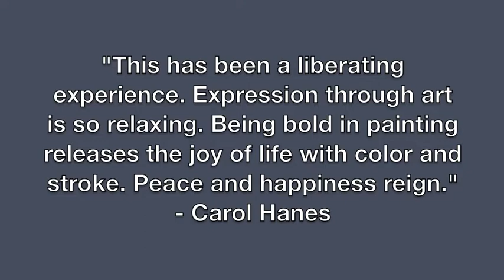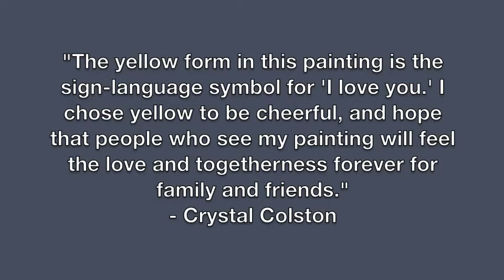Abstract Notes: WAC Gives Back at Smilow Cancer Hospital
An exhibition of abstract paintings from Smilow patients and families.